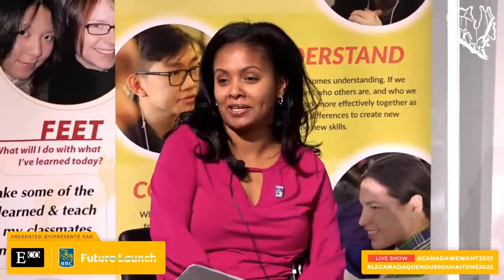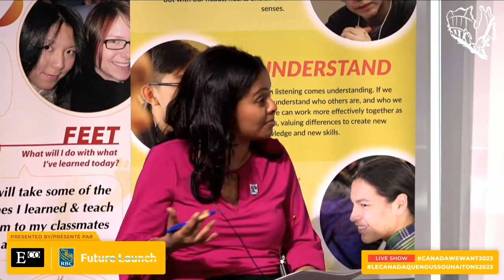Ensemble Co Volume 18 CanadaWeWant 2023: Panel –The Pathway to Sustainable Youth Employment